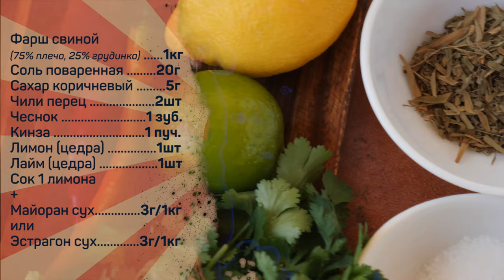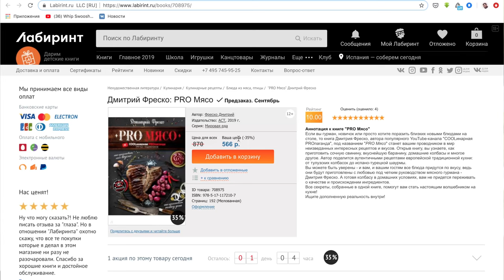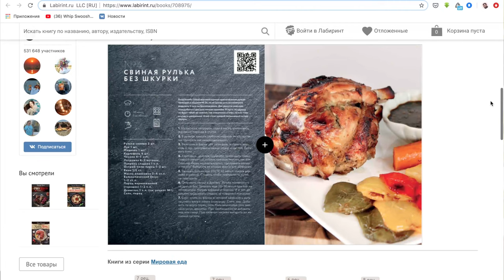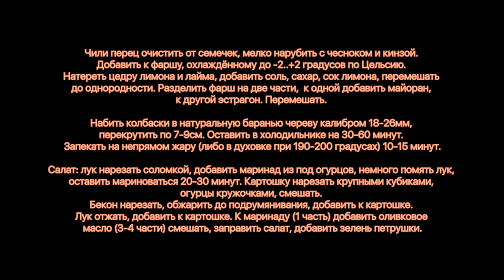Немецкие колбаски на гриле и картофельный салат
Встречи в Москве: книжная выставка на вднх 6.09 (вечер), 9.09 в 19:00 в Читай-городе (трц Европейский), 10.09 в 18:30 Библио-Глобус

Фарш свиной (75% плечо, 25% грудинка) 1кг
Соль поваренная 20г
Сахар коричневый 5г
Кинза 1 пуч.
Лимон (цедра) 1шт
Лайм (цедра) 1шт
Сок 1 лимона
Майоран сух. 3г/1кг
или
Эстрагон сух. 3г/1кг

Салат картофельный:
Картошка отваренная
Лук репчатый
Огурцы маринованные
Бекон варено-копченый
Петрушка
Маринад, масло оливковое

Капуста квашенная
Горчица сладкая

Чили перец очистить от семечек, мелко нарубить с чесноком и кинзой. Добавить к фаршу, охлаждённому до -2..+2 градусов по Цельсию. Натереть цедру лимона и лайма, добавить соль, сахар, сок лимона, перемешать до однородности. Разделить фарш на две части,  к одной добавить майоран, к другой эстрагон. Перемешать.

Набить колбаски в натуральную баранью череву калибром 18-26мм, перекрутить по 7-9см. Оставить в холодильнике на 30-60 минут. Запекать на непрямом жару (либо в духовке при 190-200 градусах) 10-15 минут.

Салат: лук нарезать соломкой, добавить маринад из под огурцов, немного помять лук, оставить мариноваться 20-30 минут. Картошку нарезать крупными кубиками, огурцы кружочками, смешать. Бекон нарезать, обжарить до подрумянивания, добавить к картошке. Лук отжать, добавить к картошке. К маринаду (1 часть) и добавить оливковое масло (3-4 части) смешать, заправить салат, добавить зелень петрушки.

Произведение «Немецкие колбаски на гриле и картофельный салат» созданное автором по имени Дмитрий Fresco, публикуется на условиях лицензии «Attribution-NonCommercial-NoDerivs» («Атрибуция — Некоммерческое использование — Без производных произведений») 3.0 Непортированная.